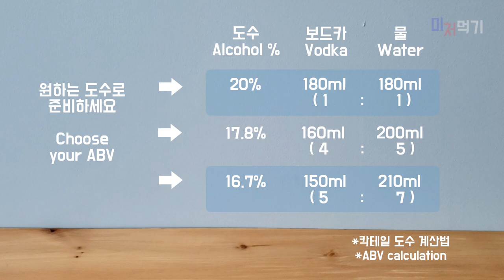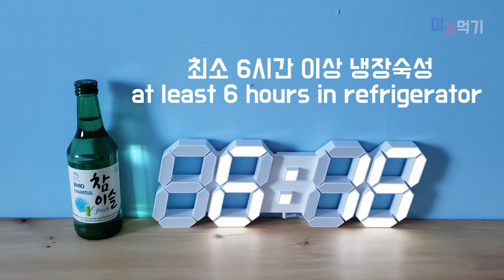🇺🇸 소주가 한병에 만원?! | 소주만드는법 | 미국사는 한국인 | 보드카로 한국술 소주만들기 How to make Korean soju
How to make Korean soju Korean liquor Making film with Vodka in the US

준비물 00:16
배합비율 00:38
만드는 방법 00:43

에리스리톨 판매처: 온라인 혹은 유기농을 주로 다루는 마트의 스위트너 코너에 있습니다! (Whole foods 등)
* 자막을 켜시면 내용전달이 더 잘됩니다(한글만 있어서ㅋㅋ)
* 초반 진행 속도가 너무 빠르다면 재생속도를 한단계 낮춰주세요ㅠㅠ

사실 소주 만드는 이야기는
첫화로 차돌박이를 준비했을 때부터 이건 꼭 올려야지~했던 내용이예요.

하지만 개인적으로 감미료에 대한 안전성을 보장할 수 없기에
갖고만 있었던 내용이였답니다.

그래서
감미료의 안전성 확인에 대해 도움을 주셨던 Y.K님과 YG Kim  님께

물론 여전히 감미료의 위험성은 이시대에는 발견되지 않았을 뿐일지도 모른다 생각합니다. 혹시라도 그런 정보를 얻게된다면 바로 알려드리겠습니다! 알고 계신 정보가 있다면 꼭 알려주세요.

감사합니다!

네이버 카페에 이 영상을 공유하기 위한 조건으로 붙이는 링크입니다.